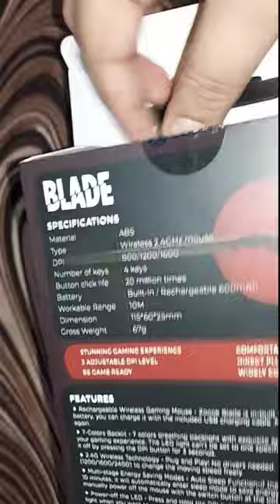Zoook Blade Unboxing Short - Charging wala wireless mouse!